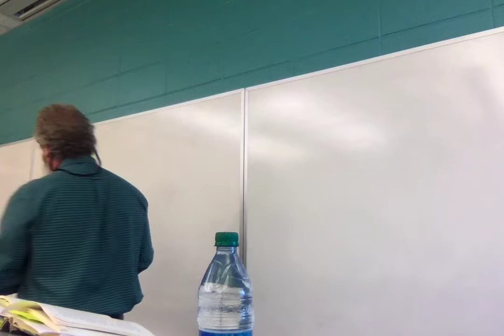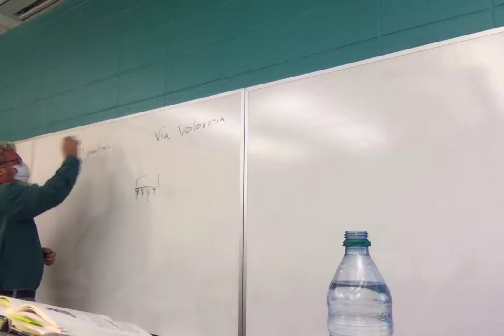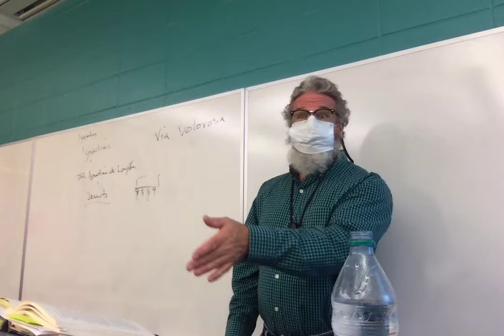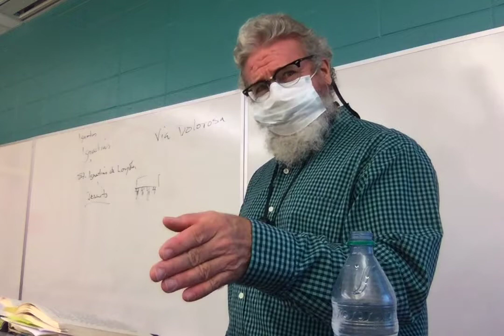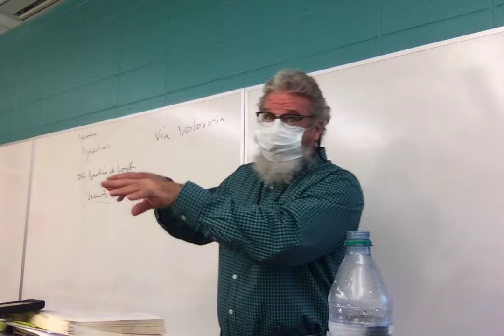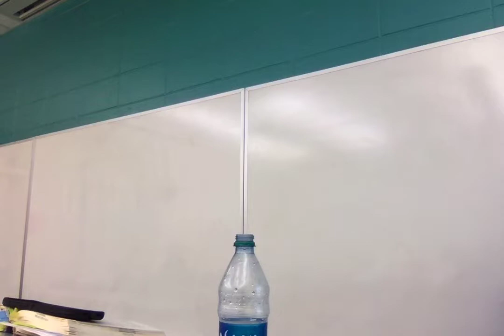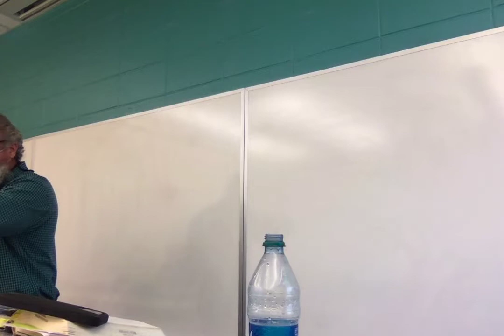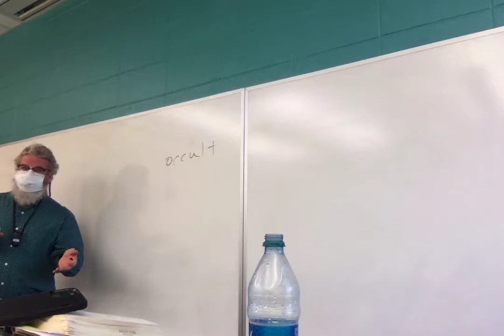F21 ENGL 2020.010 Tolkien Rowling Lecture 12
Lecture 12: HP and the Order of the Phoenix, chs. 12-28.